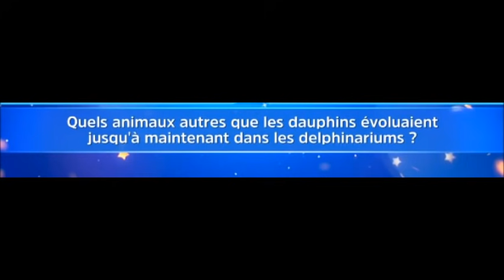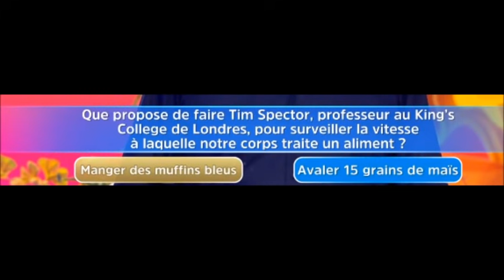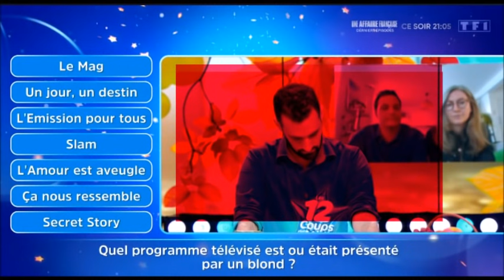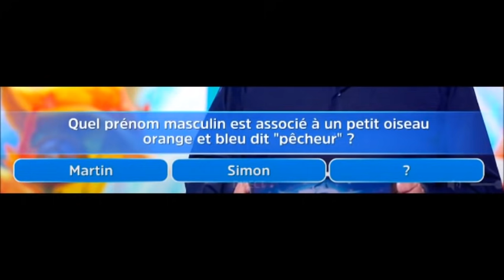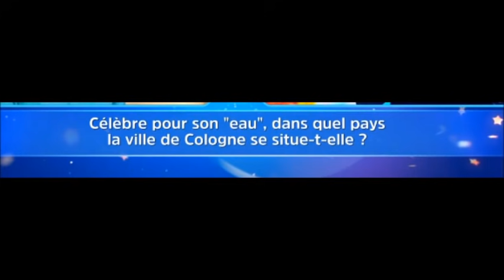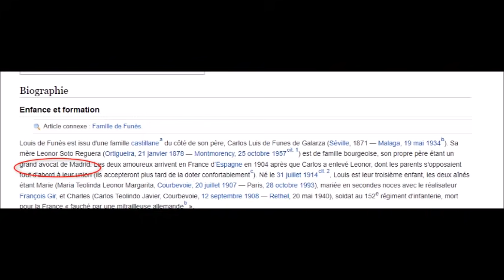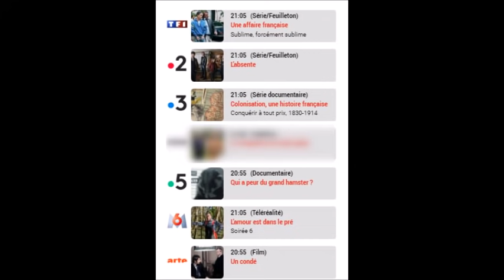12 Coups de Midi Louis de Funés dans l'étoile Mystérieuse!!